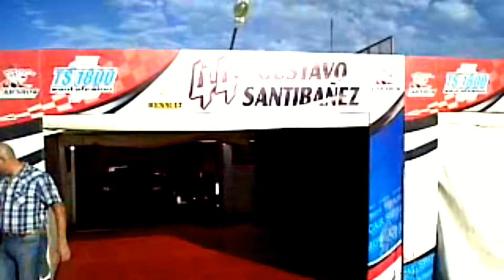Box Gustavo Santibañez Zonal Santafesino